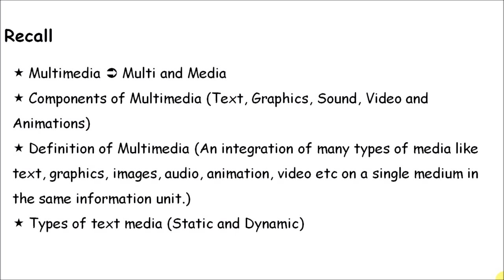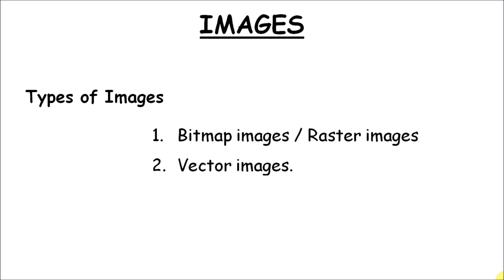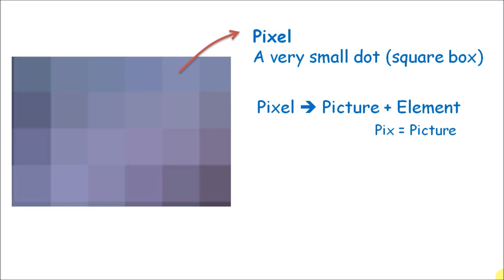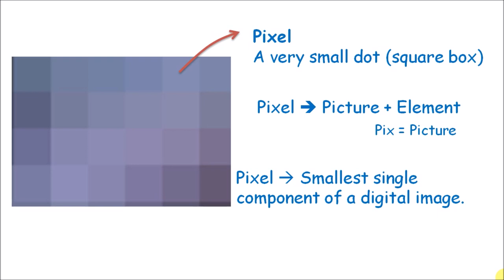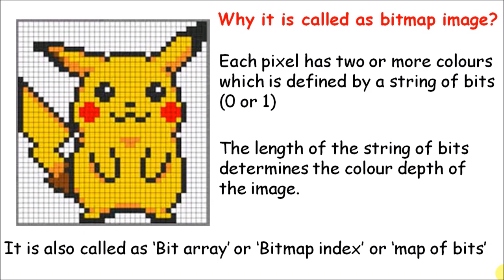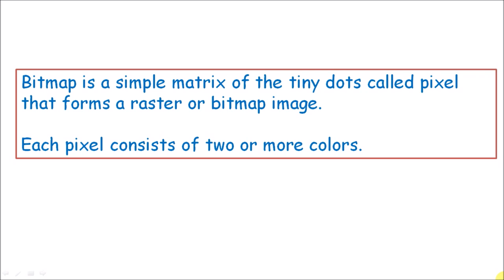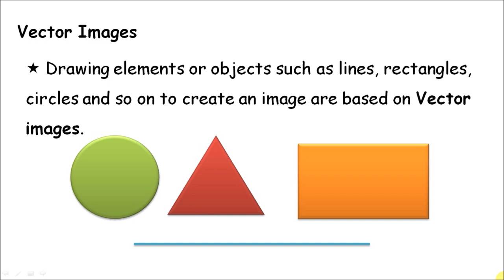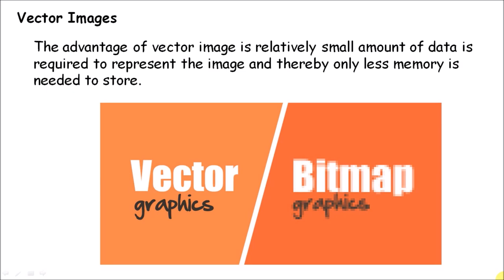12th CA - Chapter 1 - Multimedia (Part 2) - Types of Images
12th - Computer Applications - Chapter 1 - Multimedia (Part 2) - Types of Images